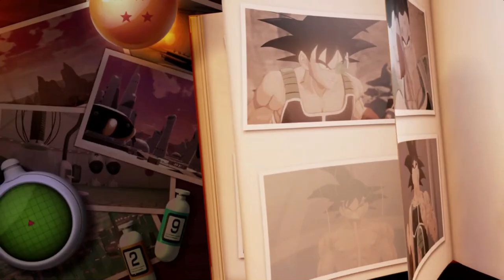Dragon Ball Z Kakarot: Bardock Alone Against Fate Gameplay Part 132: Final Showdown! - (NS)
Welcome to another exciting episode of Dragon Balls Z Kakarot Bardock Alone Against Fate gameplay part 132 on the Nintendo Switch. On the next episode we go up beyond outer space to confront all Frieza Forces, and showdown with Lord Frieza.

[NOTE] This Includes no spoilers allowed so I won't be spoiling too much of this game, based on the story track of how it ends. I hope yours do the same.

Keep pushing up to 2K subscribers as we go up high to 3K subs, and keep supporting the channel at the following step fill in the description below...

Have your support to this video by following these six steps below. Learn these steps by supporting and following along to help get you started.

Six rules:
1.EverTastic LIKE the video.
4.Stay active to this channel, and on this video.
5.Stay on board, and become EverTastic!